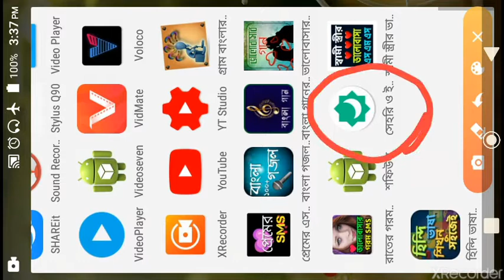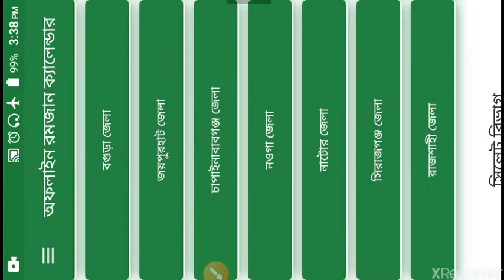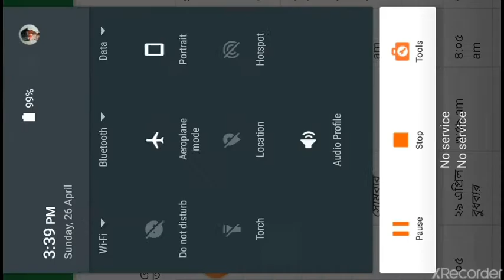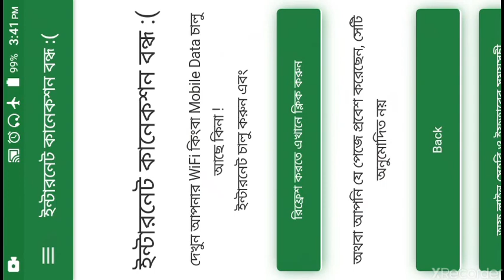রমজান এর ইফতার ও সেহেরি সময় সূচির এপ্স। Romdan er eftar and seheri rutin 2020 apps.My Devicex 🔔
রমজান এর ইফতার ও সেহেরি সময় সূচির এপ্স। Romdan er eftar and seheri rutin 2020 apps.

আজকে আমাদের ভিডিও হচ্ছে আমরা মোবাইল আপলিকেশন সাহায্যে রোযার ইফতার ও সেহেরির সময় সূচি কোন অপলিকেশন পাবো।